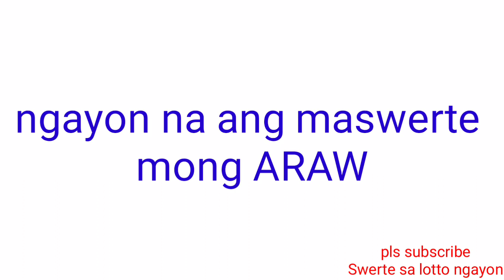Peryahan ng Bayan - MANILA,PALAWAN October 13, 2021 1ST DRAW RESULT